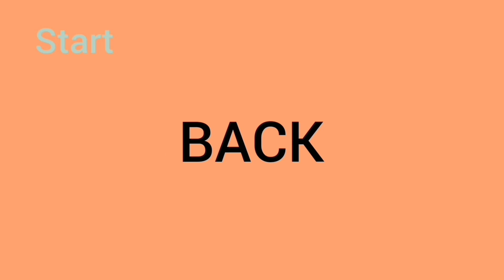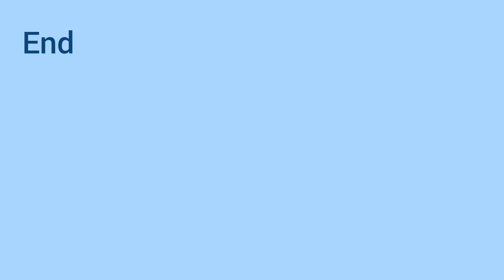Sarkari Nokri ki tayari🤣funny video@jkssb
funny jkssb